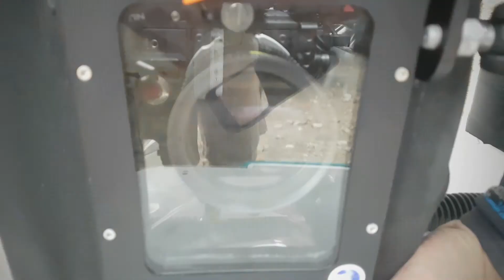OPAP SEMIO behind the scenes